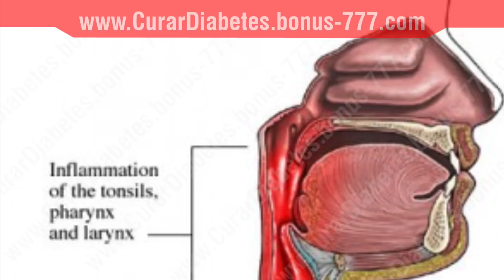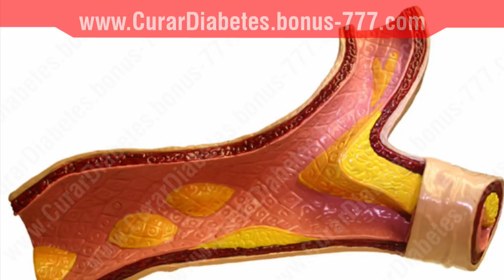✔ Remedios que Nunca Imaginaste Hacer con Limon !!! - Como Usar el Limon como Remedio !!!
En este video te muestro todo lo que nunca imaginaste hacer con el limón. los remedios mas efectivos que nunca imaginaste tomar !

Hoy sabrás porqué el limón es considerado como uno de los frutos medicinales mas potentes en todo el mundo.

Sus propiedades le colocan en primer lugar por encima de muchas plantas y medicamentos. Pruébalo hoy mismo y compruébalo !

Propiedades y usos: Astringente, refrigerante. El jugo de limón es un remedio casero popular para dolencias numerosas, particularmente resfriados, toses, y dolor de garganta.

A veces se toma también para los dolores de cabeza y el reumatismo.

Externamente, el jugo de limón se puede utilizar en quemaduras solares, verrugas y callos, y actualmente está disfrutando de un renacimiento de interés como enjuague de cabello y astringente facial.

La vitamina c de limón y la astringencia también hacen que el polvo de limón sea útil para detener el sangrado en las heridas.

Preparación y Dosificación:

Tomar jugo de limón recto o diluido con agua, según sea necesario, preferiblemente sin endulzar. Para la tos y los resfriados, agregue la miel (y un poco de licor, si usted es inclinado esa manera). Para un resfriado, tomar un baño caliente y ir a la cama.

Antes de quedarse dormido, tome una taza de jugo de limón caliente (1 limón) y agua en la que haya disuelto una cucharada de miel y dos cucharadas de licor. Se despertará a la mañana siguiente con el frío desaparecido - o al menos considerablemente mejor.

Para la tos persistente - tomar una cucharadita de miel con jugo de limón fresco exprimido sobre él. Manténgase en su boca y trague lentamente.

A diferencia de los medicamentos para la tos, puede usar esto con la frecuencia que quiera.

El jugo de un limón mezclado con una pinta de agua caliente puede ser utilizado como un enema de retención para hemorroides agudas; retener durante 5 minutos.

Jugo de limón en agua caliente se dice para aliviar el malestar estomacal y mareos. El jugo de un limón en un vaso de agua caliente al levantarse es un buen hábito para promover la regularidad.

Janny Soltero